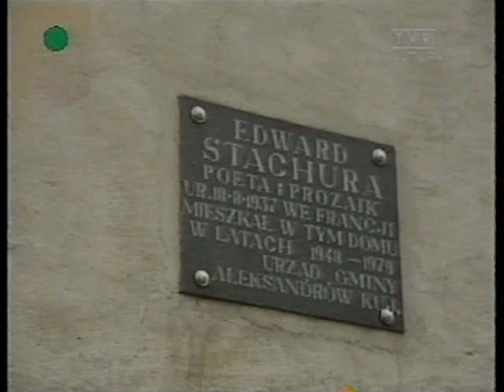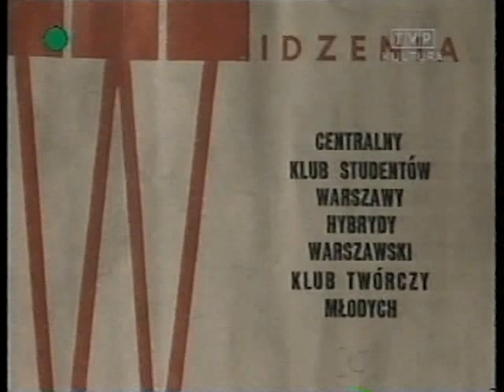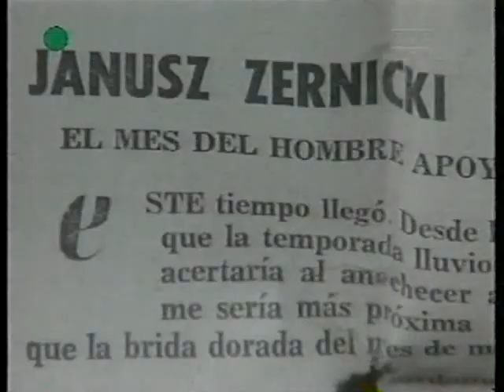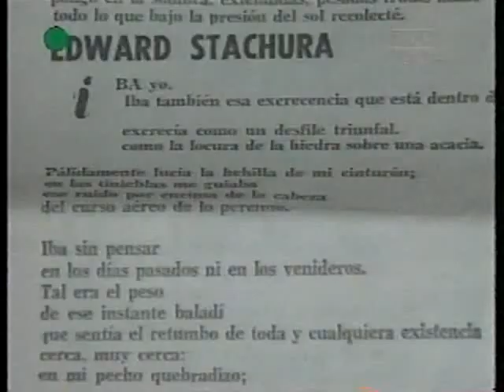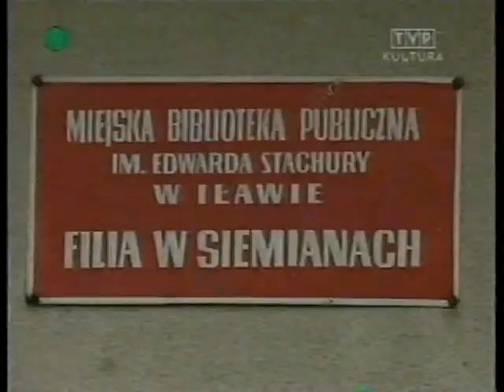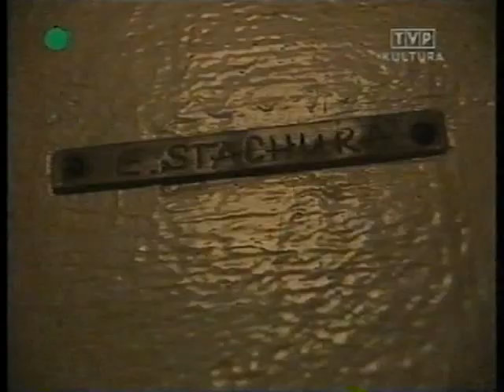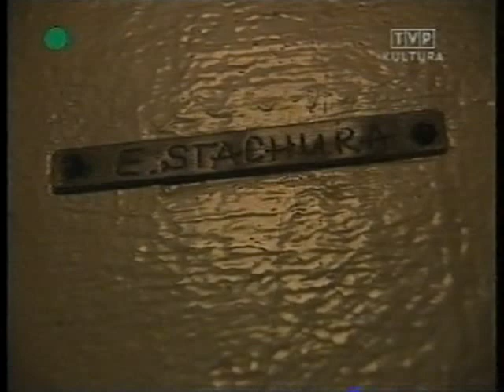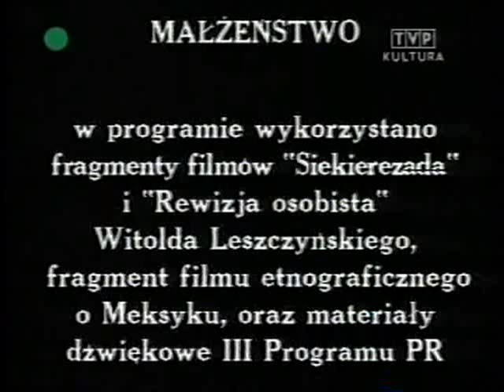Edward Stachura - film dokumentalny.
Film o Edwardzie Stachurze. Zgrane z VHS. Z góry przepraszam za brak początku i za słabą jakość :) Program udostępniam jako materiał edukacyjny. W razie jakichkolwiek roszczeń proszę o kontakt.